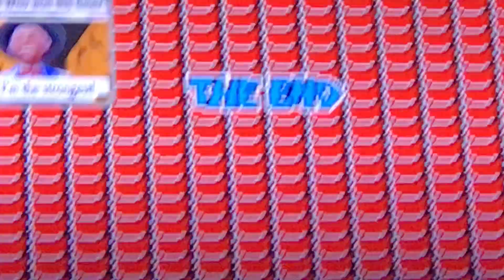Mario Bros 3 Boss Fights Finale! Enjoy!